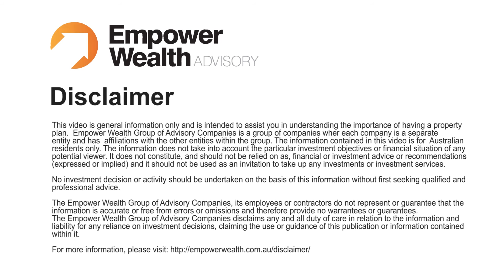Why do you need a Property Plan? - Property investment advice from Ben Kingsley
When we are whirling in the excitement of our investment journey, we sometimes forget the basics and the whole reason why we started investing in the first place. That is where a plan comes in. In this How To session, Ben gets back to basics and explains why you need a property plan.

To watch the How to session on How to make a $200,000 mistake in property